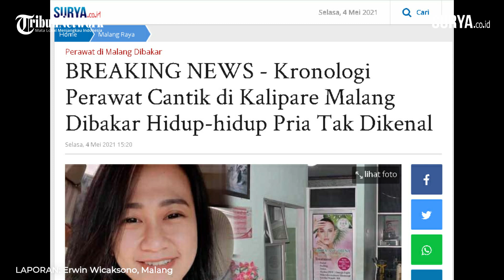Sosok Perawat Cantik di Kalipare Malang Dibakar Hidup-hidup di Kliniknya oleh Pria Tak Dikenal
[ tw ] Video :  Erwin Wicaksono

SURYA.CO.ID, MALANG - Inilah kronologi perawat cantik di Kalipare Malang dibakar hidup-hidup oleh pria tak dikenal saat sedang berada di tempat kerjanya, klinik Bunga Husada Kalipare, Senin (3/5/2021).

Korban berusia 35 tahun asal Desa Arjowilangun, Kecamatan Kalipare, Kabupaten Malang dibakar menggunakan bensin oleh pria tak dikenal pada Senin (3/5/2021).

Kapolsek Kalipare, AKP Soleh Mas'udi menjelaskan identitas korban bernama Eva Sofiana Wijayanti. Korban bekerja di perawat Klinik Bunga Husada Kalipare.
Kini, korban masih menjalani perawatan medis di Rumah Sakit Wava Husada Kepanjen.

Sholeh menjelaskan peristiwa nahas itu mulanya terjadi ketika korban tengah beristirahat di Klinik Bunga Husada.

Korban diketahui sedang masuk kerja shift pagi.

Tak lama kemudian, tiba-tiba datang seorang laki laki mengendarai sepeda motor Honda Beat merah. Sholeh menuturkan ciri-ciri pria itu menggunakan jaket hitam, helm dan masker.

Pria tak dikenal itu langsung merangsek masuk ke dalam klinik menuju ruang istirahat korban.

Setibanya bertemu korban, pelaku langsung menyiramkankan cairan diduga bensin ke bagian wajah dan tubuh korban. Tanpa menunggu lama, pelaku menyulutkan korek ke arah tubuh korban.

Pelaku langsung lari cepat meninggalkan lokasi.
Saat itu, hanya ada satu saksi saat itu di klinik tersebut.

Api berhasil dipadamkan dengan air dan korban langsung dilarikan ke Rumah Sakit Wava Husada. "Doakan pelakunya segera tertangkap. Kami bersama jajaran Polres Malang akan terus menyelidiki kasus ini," tutupnya.